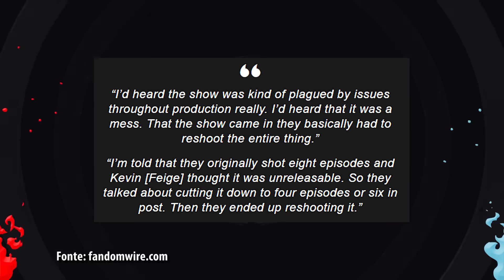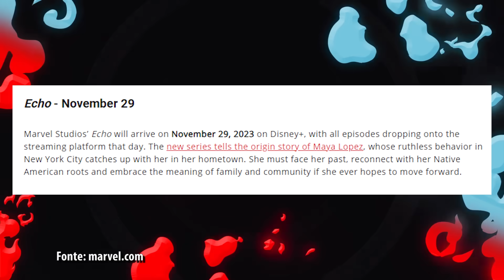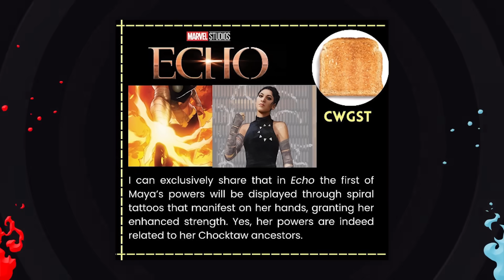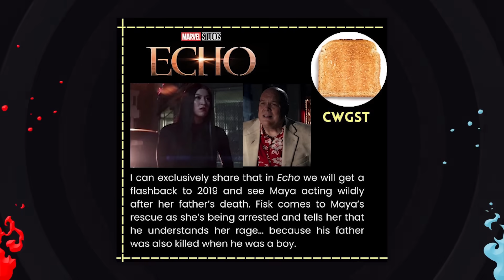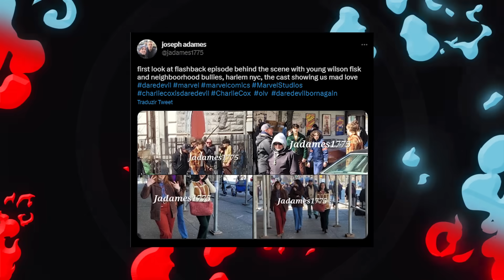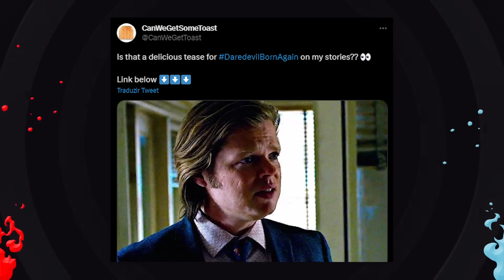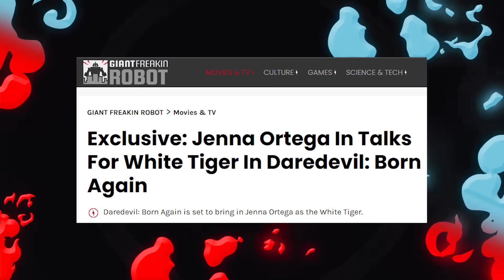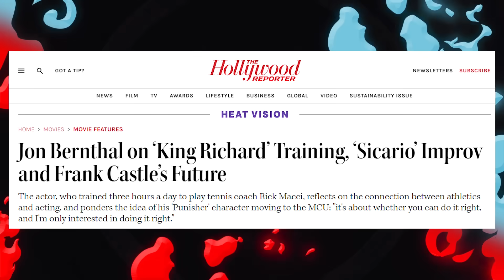INSANO!!! DEMOLIDOR BORN AGAIN com NOVA FÊNIX e JUSTICEIRO +18 JÁ EM 2024 | Diário Lokia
Demolidor Born Again é a nova série da Marvel que promete mudar o que vimos até agora em termos de séries do UCM no Disney Plus. Com Echo e uma Fênix que não é da Jean Grey, Justiceiro, e novos vilões além do Rei do Crime.

•  Roteiro: Miguel Lokia, Victor Guimo
•  Edição: @pan.a.souza